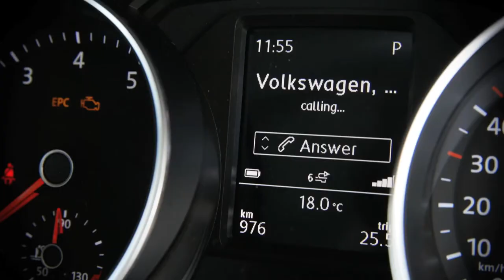Test Drive a Volkswagen Amarok and be in to WIN!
Here’s your chance to test drive Olympian Sailors Peter Burling and Blair Tuke's Volkswagen Amarok and go in the draw to WIN a sailing experience with the London 2012 silver medalists!

Just sign up for a test drive and you could be getting expert tips in a hockey training session with Olympian Simon Child and Hockey365 Coaching